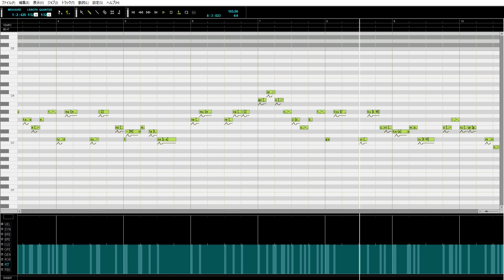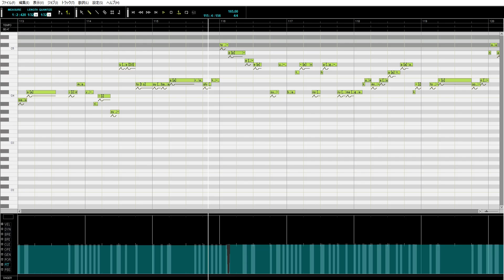i tried to remake "meltdown" in VOCALOID2 (+VSQ)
omg Challenge! i've been wanting to do something like this so here it is

Music & Lyrics by iroha(sasaki)
Tuning & Mix by... me! 🤠
Voicebank: Kagamine Rin (V2)

here's a download to the vsq because i know people will put on their tinfoil hats and start conspiring that this is fake if i don't